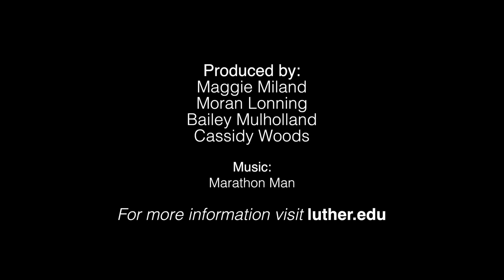You Should Have Been Here II - Luther College